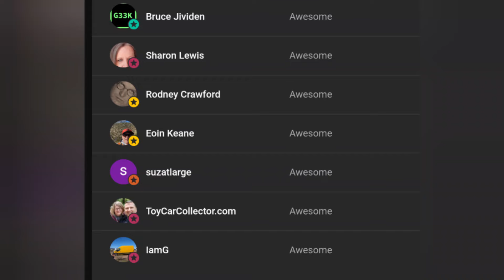The Dangers Of Posting In Real Time! Super Secret Van Life Locations Revealed! 🤫 🚐🌎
it has all the info you need to know about joining Visible. When you use my friend code, 3MNV7ZV, you’ll get your first month of service for $20-off!

Bluetti Power Station

vtoman power station 1500

rophie 200 watt solar panel

EBL solar panel

sg electric guitar

electric guitar

solar controller

new shower tent

set power fridge

ultrasonic Mouse Deterrent